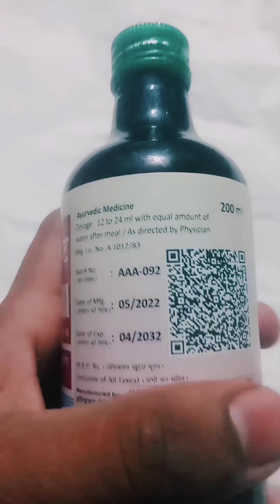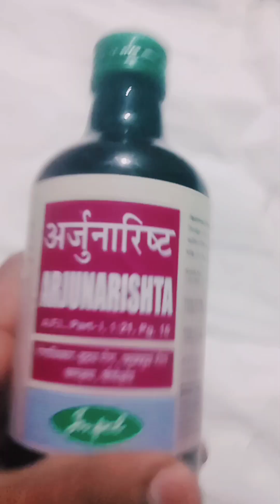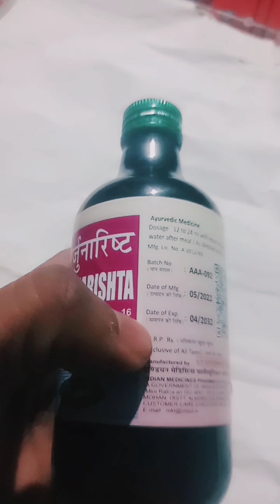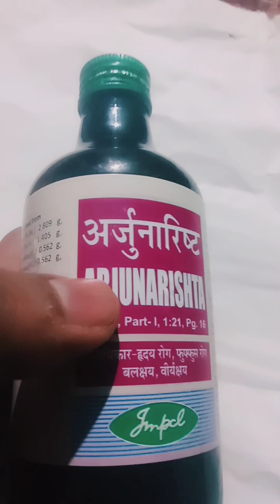अर्जुनारिष्ट के फायदे, उपयोग, खुराक और नुकसान | Arjunarishta Uses in Hindi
अर्जुनारिष्ट सिरप पतंजलि price

डाबर अर्जुनारिष्ट सिरप

अर्जुनारिष्ट सिरप बैद्यनाथ

हृदय संबंधी समस्याओं के लिए बैद्यनाथ आयुर्वेदिक अर्जुनारिष्ट, 450 मिली

अर्जुनारिष्ट पतंजलि

अर्जुनारिष्ट फॉर डायबिटीज

अर्जुनारिष्ट की तासीर

अर्जुनारिष्ट कितने दिन पीना चाहिए
बैद्यनाथ अर्जुनारिष्ट के फायदे और नुकसान

बैद्यनाथ अर्जुनारिष्ट प्राइस

अर्जुनारिष्ट सिरप के फायदे हिंदी में

अर्जुनारिष्ट सिरप के बारे में बताइए

अर्जुनारिष्ट के नुकसान

बैद्यनाथ का अर्जुनारिष्ट के फायदे
मुझे अर्जुनारिष्ट कब लेना चाहिए?

अर्जुनारिष्ट से कोलेस्ट्रॉल कम होता है क्या?

अर्जुनारिष्ट का क्या काम है?

कौन सा अर्जुनारिष्ट सबसे अच्छा है?
Google Pixel 7 & 7 Pro Review - Ridiculous.